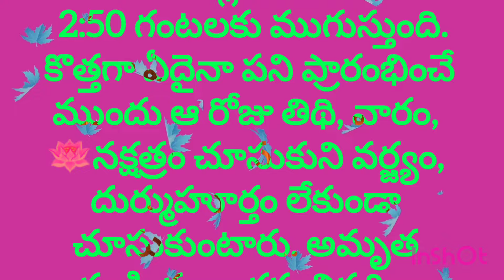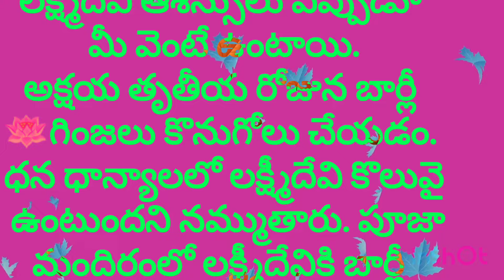May 10 వ తేదీ అక్షయతృతీయ రోజు బంగారం కొనలేని వారు ఏం చేయాలి?